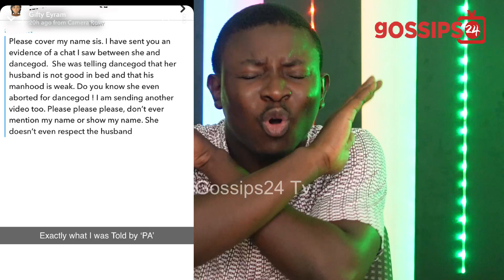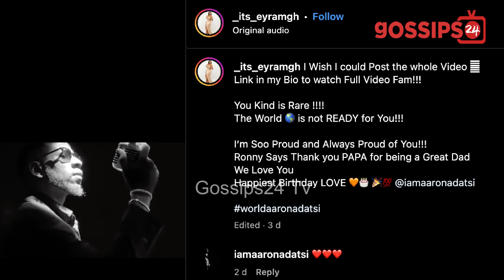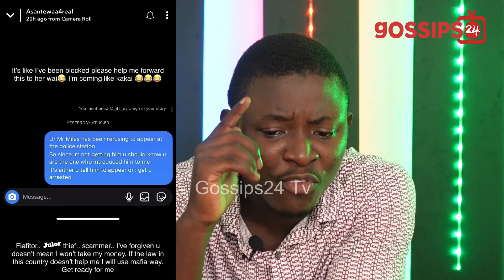YOLO Aaron Adatsi & Eyram Exp0sed! Asantewaa Drops Audios, Speaks On Ch0pping Dancegod LLyod